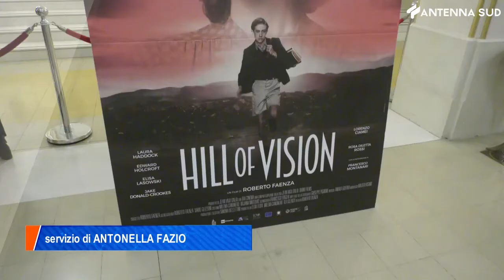27 marzo 2022 - "Hill of Vision", l'anteprima che commuove il Bifest